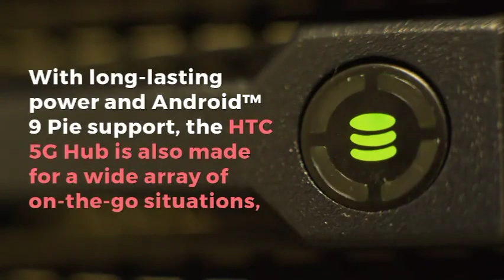Allybuyer Shopping | HTC 5G Hotspot Smart Hub Welcome Future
HTC 5G Hotspot Smart Hub Welcome Future
5G Hotspot Smart Hub
Command the rapid speeds of the future with the HTC 5G Hub. Designed for ease of use in both home and office environments, this versatile device enables smooth 4K video streaming, low-latency gaming, and faster networks.

With long-lasting power and Android™ 9 Pie support, the HTC 5G Hub is also made for a wide array of on-the-go situations, harnessing 5G speeds that are dramatically faster than 4G LTE networks.